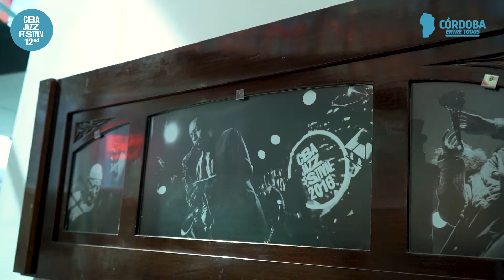Lanzamiento del 12 Festival Internacional de Jazz de Córdoba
El festival, que habitualmente se realiza en el mes de noviembre, tuvo que ser reprogramado debido a las razones sanitarias de público conocimiento y para esta edición 2021 propone una modalidad que combina lo presencial y virtual. En primer lugar, del 18 al 21 de marzo tendrán lugar los shows presenciales sobre los escenarios del  Teatro Real de Córdoba, también en Río Cuarto, San Francisco, Villa María y entre los doce puntos del circuito provincial. Luego, del 25 al 28 de marzo, estos conciertos tendrán su réplica virtual a través del Facebook y YouTube de la Agencia Córdoba Cultura.

Desde hace más de doce años, la Agencia Córdoba Cultura del Gobierno de Córdoba con el apoyo del Consejo Federal de Inversiones (CFI), organiza este festival con el objetivo visibilizar y profesionalizar la actividad musical, el crecimiento del género y el desarrollo de nuevos talentos; y para esta edición la propuesta invita a un encuentro con algunas de las expresiones más creativas y originales de la música del continente, de esta forma, el público podrá reencontrarse con los más destacados exponentes del género.

La grilla completa con los conciertos, fechas, horarios y precios de entradas puede consultarse